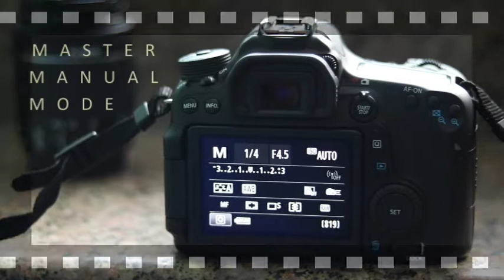Photography Workshop with Free Online Course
Please visit worldphotographyschool.in